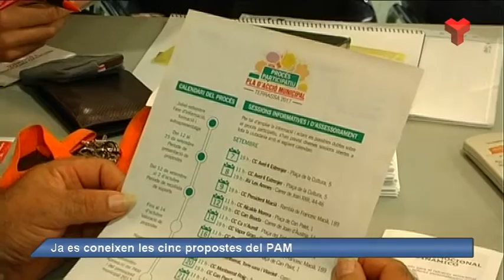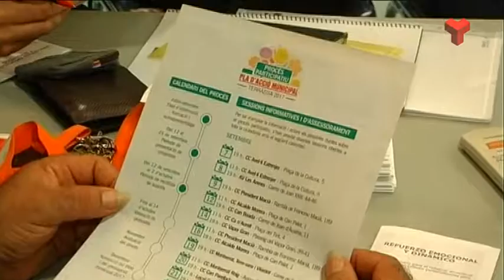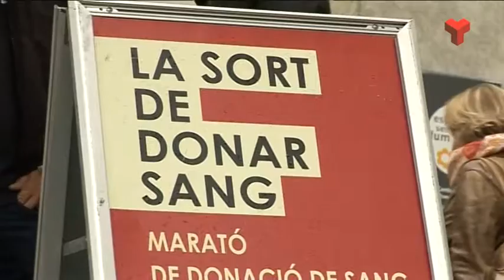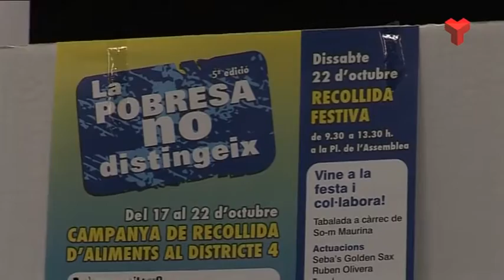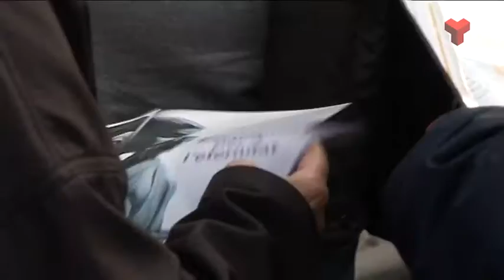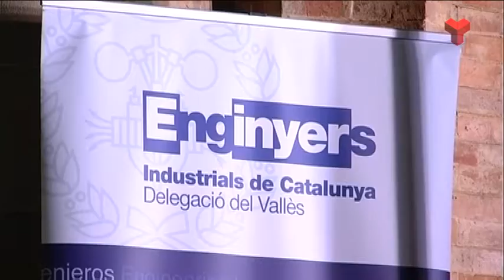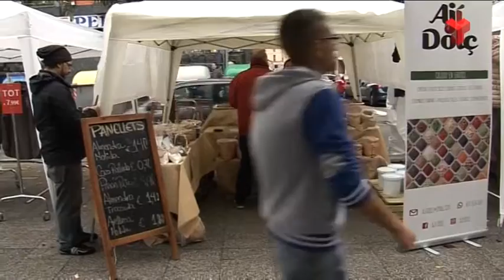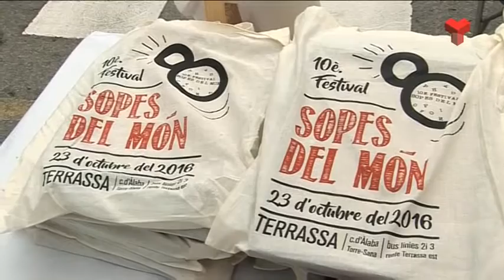Al dia Vallès Occidental dilluns 24-10-2016